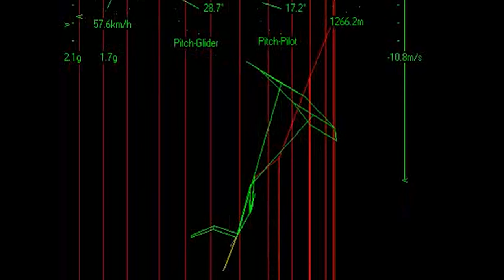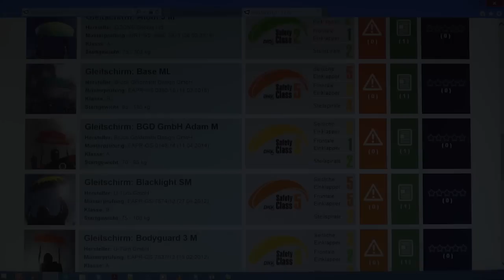DHV Safety Test Teil 2/2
In Deutschland dürfen nur Gleitschirme geflogen werden, welche die Musterprüfung nach LTF/EN (gesetzlicher Mindeststandard) bestanden haben.
Mit den weitaus strengeren DHV-Safety-Class-Tests will der DHV zusätzliche Informationen zur Verfügung stellen, damit jeder Pilot auf guter Informationsbasis für sich entscheiden kann, welcher Gleitschirm für seinen Trainingsstand am ehesten geeignet ist.
In Teil 2  gibt Testpilot Simon Winkler eine Einführung in die Safety Class Testmethoden und zeigt mehrere Beispiele aus dem Testalltag.
Teil 1 des Videos gibt eine kurze Einführung in den DHV Safety Test und die vom DHV eingerichtete Datenbank.